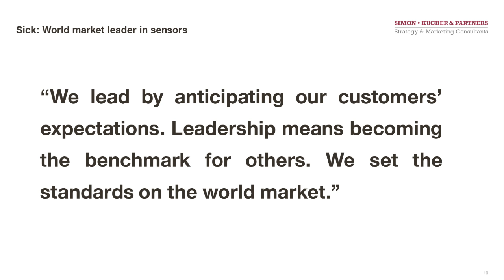Hermann Simon One Minute: Leadership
Hermann Simon describes in one minute the essential role of the leaders in the success strategy of the Hidden Champions - mid-sized world market leaders.